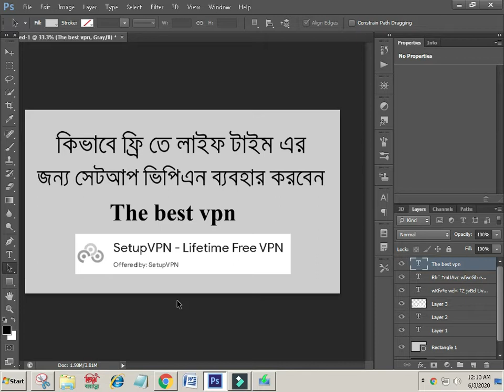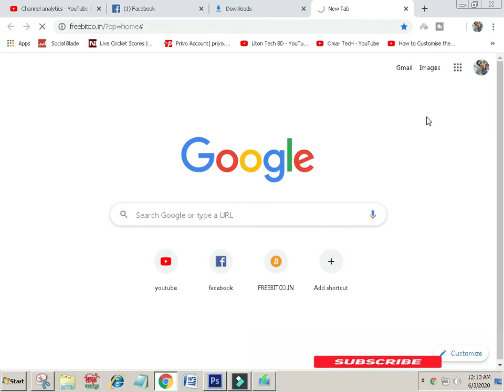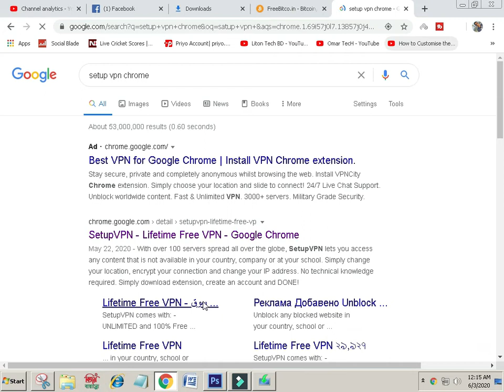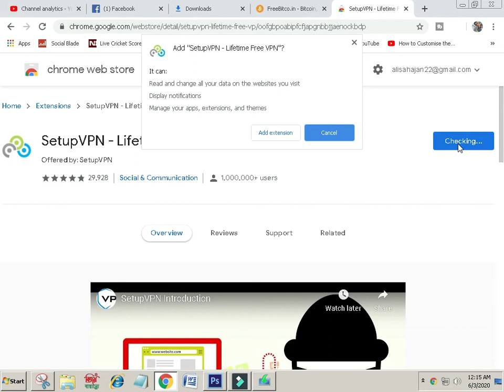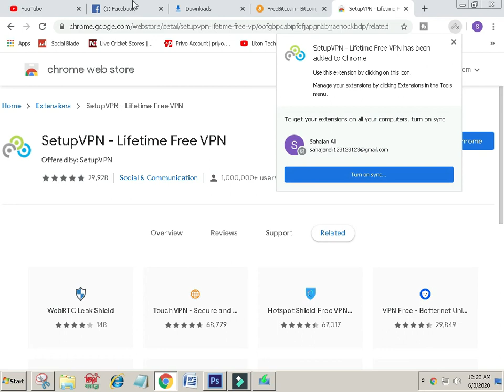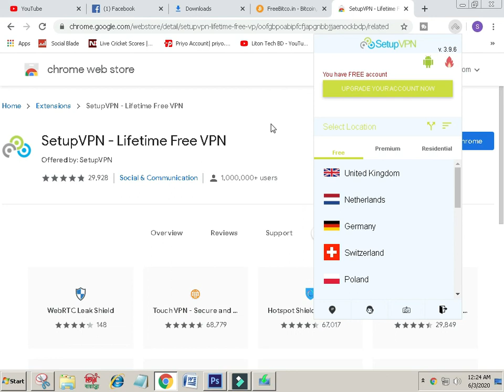How To Setup VPN in Windows 7 Bangla Tutorial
How To Setup VPN in Windows 7. Through a VPN users are able to access resources on remote networks, such as files, printers, databases, or internal websites. VPN remote users get the impression of being directly connected to the a network.